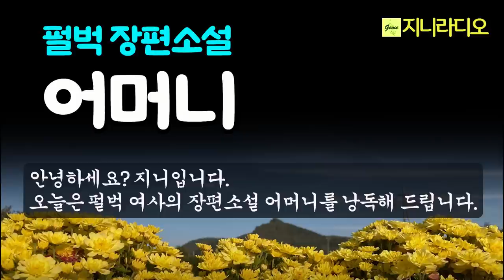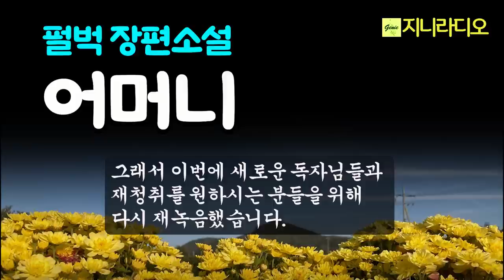펄벅 '어머니' (1/4)/ 남편이 집을 나갔다. 어머니는 생활속의 작은 행복을 느끼며 살았으나 남편은 가슴속 파문을 절제하지 못하고 집을 나갔는데~/ 책읽어주는 지니/오디오북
*작품명; 어머니(1/4)
*지은이; 펄 벅
*출판사; 창우사(1990년, 절판)

 오늘은 펄벅 여사의 장편소설 ‘어머니’를 낭독해 드립니다.
  어머니’는 펄벅 여사의 대표작으로, 어머니의 자식에 대한 모성과 또 남편 없는 건강한 여성의 욕망 등을 매우 절제된 언어로 잘 묘사하고 있습니다.
  이 소설은 3년 전 제가 처음 유튜브를 시작할 때 첫 영상으로 게시한 작품이었고 인기도 대단했었는데 녹음이 어색하고 해서 중간에 내렸습니다. 그때는 전문을 낭독하지 않고 전체의 반 정도를 소개했었습니다. 이 소설은 두 번 세 번 읽어도 감동을 줍니다. 그래서 이번에 새로운 독자님들과 재청취를 원하시는 분들을 위해 다시 재녹음했습니다. 전문을 4회로 나누어 일주일에 한 번씩 게시하겠습니다. 공감의 시간 되시기 바랍니다.

* 본 영상은 1992년 출판 절판된 도서로 제작하였습니다.

* 타임 라인
00:00:13  인트로
00:01:31  제1장 생활 속의 작은 행복
00:39:33  제2장 가슴에 이는 파문
00:54:52  제3장 싹트는 비극의 씨앗
02:06:49  제4장 집을 나간 남편